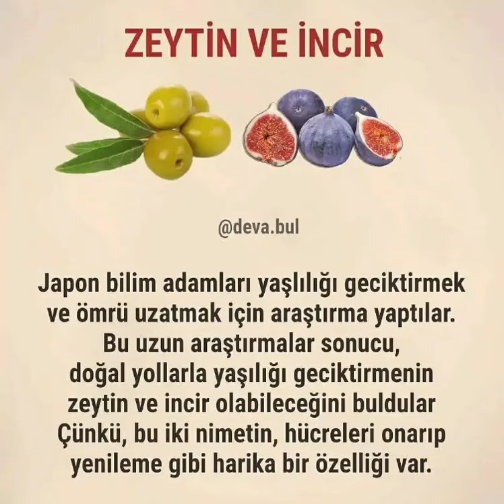zeytin ve incirin faydaları